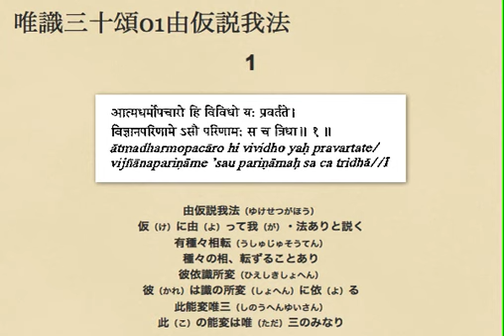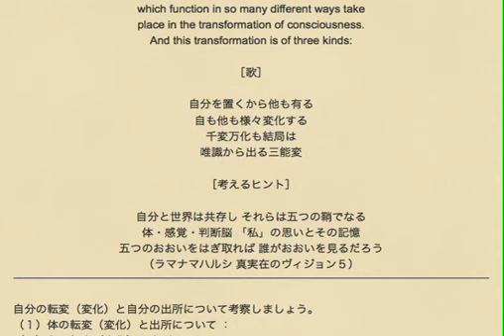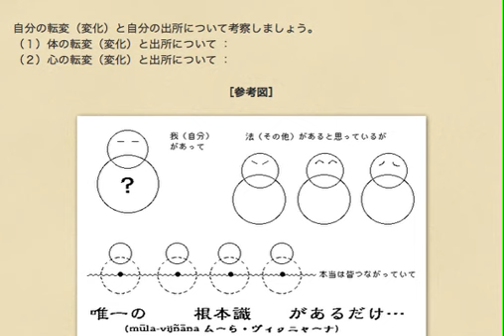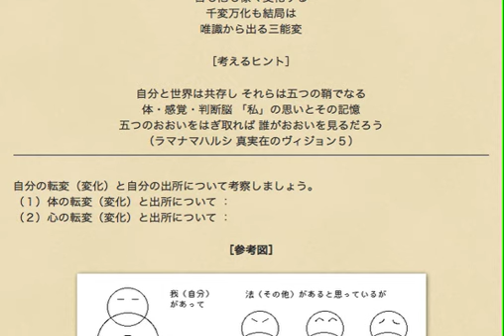唯識三十頌01由仮説我法